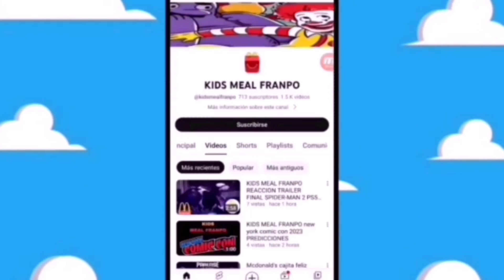habrá coleccionable de cine El Señor de los Anillos: la Guerra de los Rohirrim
Creditos para @coleccineando

Mi canal yt @FRANCOLECCIONISTAOFICAL